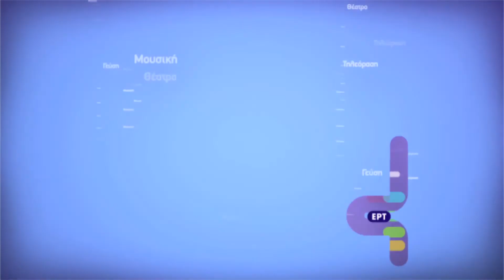CAID - 11ο ΔΙΕΘΝΕΣ ΦΕΣΤΙΒΑΛ ΕΠΙΣΤΗΜΟΝΙΚΩΝ ΤΑΙΝΙΩΝ